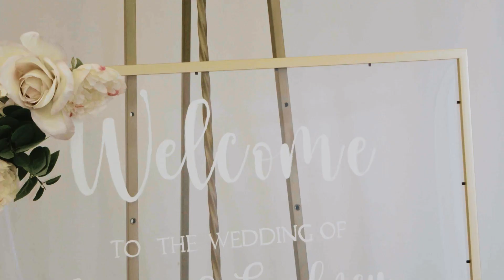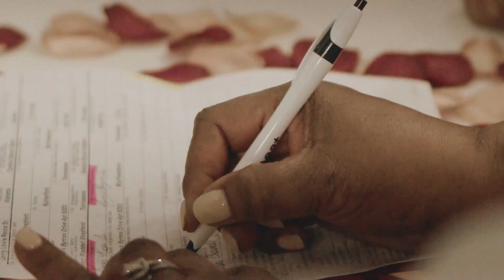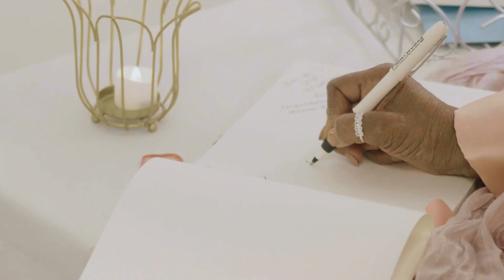Sydney & Jerry Wedding Highlights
Sydney & Jerry  |  5.07.23  |   The Warehouse, Murfreesboro, TN

4 hours photography & videography coverage

▬ Social Media ▬▬▬▬▬▬▬▬▬▬▬▬▬▬▬